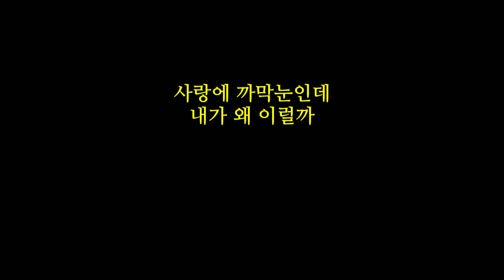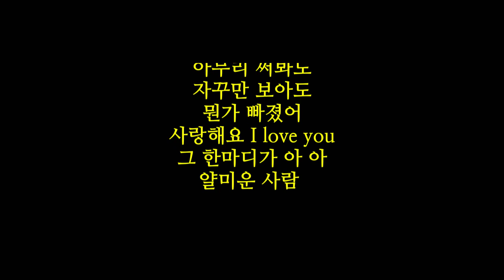주현미/love letter